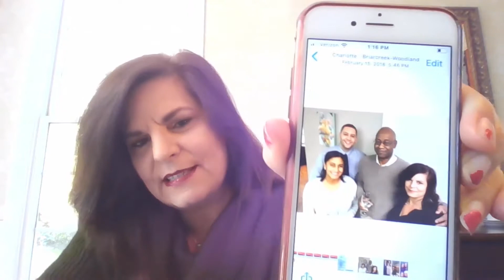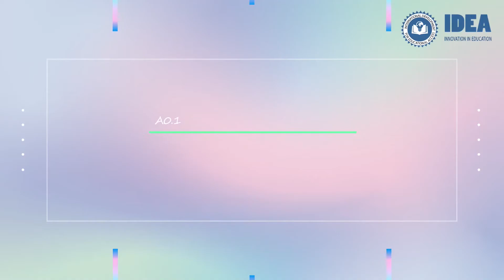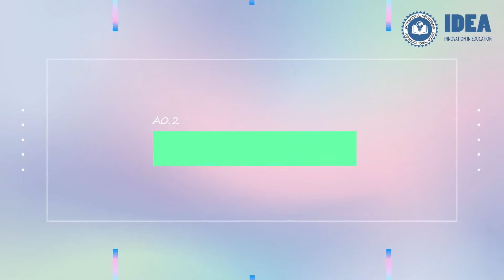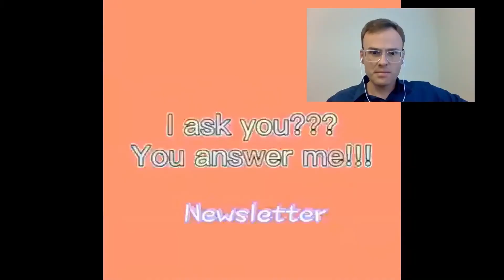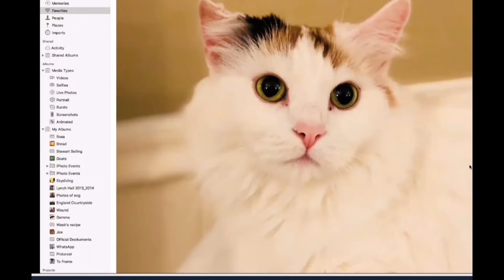NEWSLETTER THÁNG 03/2021 : Chủ đề "Let's talk"